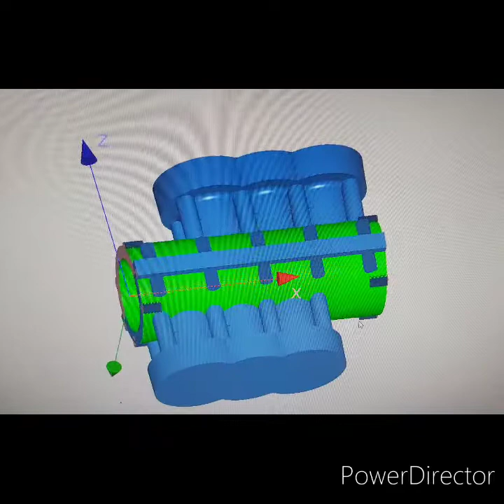6 Zylinder Boxermotor mit 57ccm Teil 1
Aktuelles Projekt ist ein 6 Zylinder Boxermotor mit 57ccm Bohrung 24mm Hub 21mm er ist Wassergekühlt und Schwarz Eloxirt 😎. Aber leider noch nicht fertig 😔